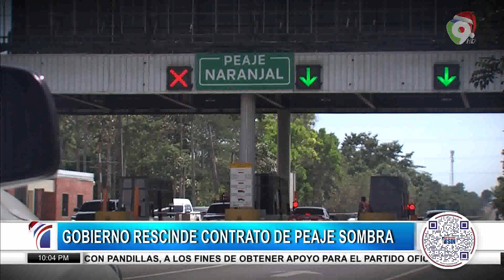Abinader asegura ahorro para el Estado/Saludan medida del gobierno/Emisión Estelar SIN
Al dirigirse a la nación, Abinader anunció la terminación del contrato de concesión del "peaje sombra" dijo que "esa operación le generará al Estado un ahorro de, aproximadamente, US$1,500 millones de dólares".